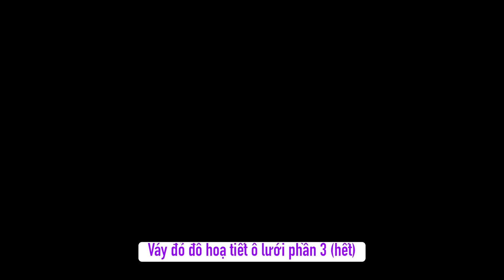Váy đỏ đô hoạ tiết ô lưới (phần 3)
váy mình móc bằng sợi coton nhật chập 4 khoảng 1mm, kim tulip 2mm, váy móc hết khoảng 400g sợi. size M vòng ngực khoảng 86-90cm, vòng eo 74-78cm, váy chui đầu cổ tròn . tay ngắn và tay con. mọi vướng mắt khi móc váy các bạn comment mình sẽ giải thích thêm nhé hoặc vào group đan móc của mình trên facebook.